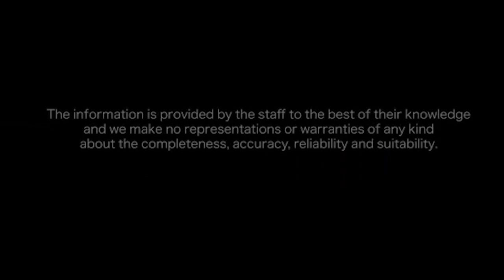Can You Believe This?! February 12, 2021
Toronto, Ontario -- Catch collision-inducing kicks, Lambo-snow machines, tips to avoid tolls after snowfall and much, much more in this week's wacky Can You Believe This?! video!